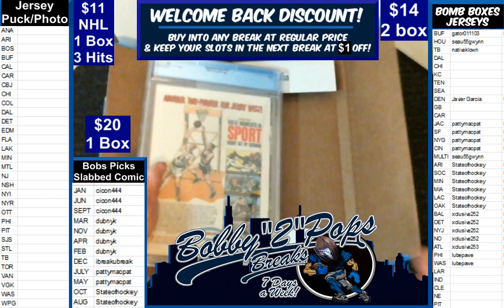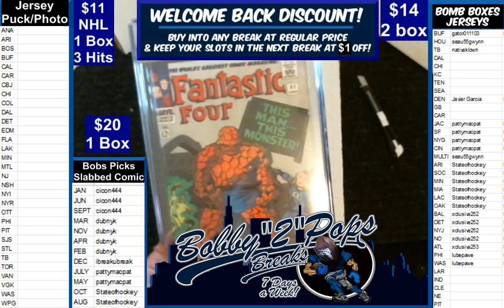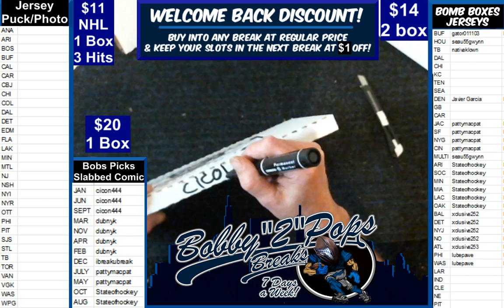2 27 19 Bomb Boxes Slabbed Comic 1 Box Break Fantastic Four #51 JUN